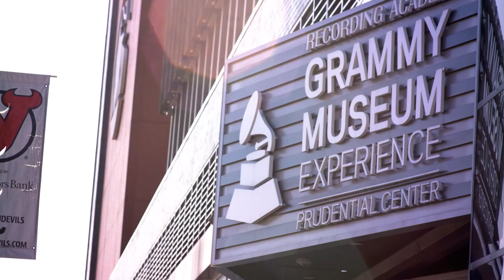GRAMMY Month Celebration | Watch Artist Share Passion & Love For Music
Thank you again to all the amazing artists who performed, inspired, & made GRAMMY Month Celebration at the GRAMMY Museum Experience Prudential Center so special! Over the month Gloria Gaynor, BusySignal, LeahJenea, Christian McBride, Mary Lambert, Lucy Kalantari shared what music means to them & the importance of fostering a love for music in the next generation.